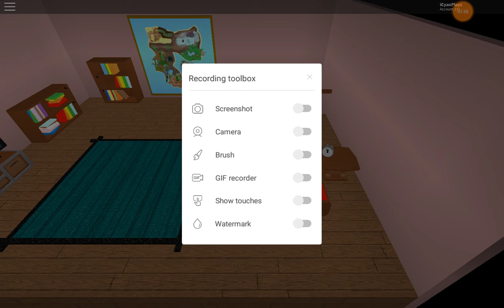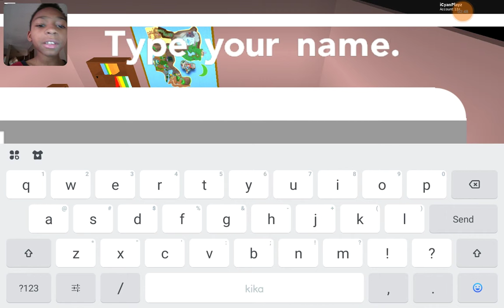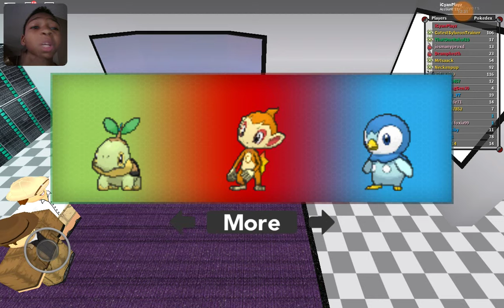Deja Vu!|Pokemon Brick Bronze Redo! Ep:1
Title:Deja Vu!|Pokemon Brick Bronze Redo!